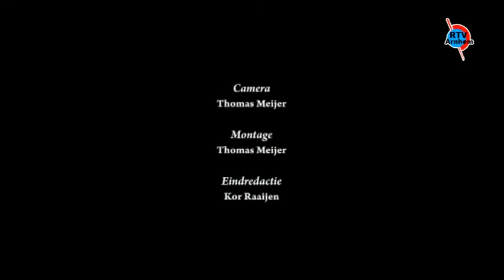Sfeerimpressie: herfst in Arnhem